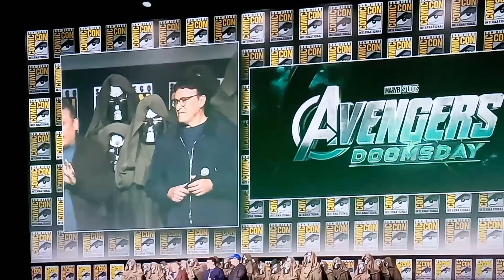SDCC 2024 Robert Downey Jr. as Doctor Doom on stage at Marvel Panel !!!